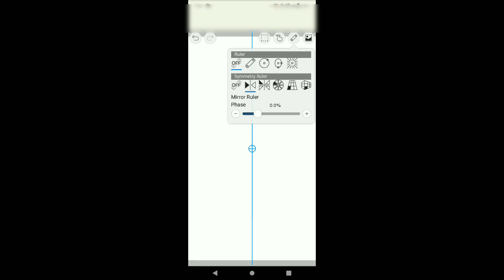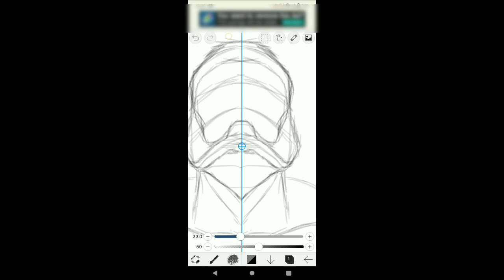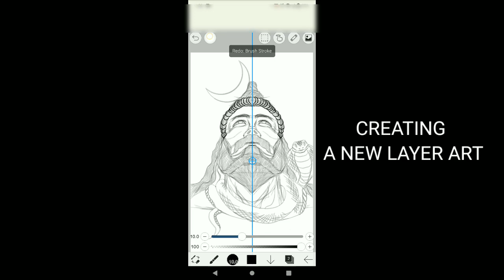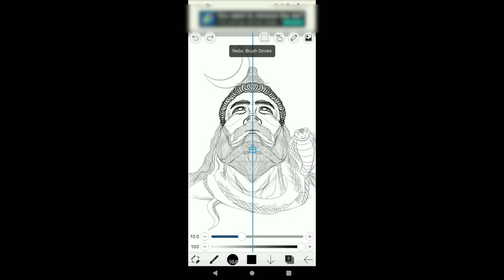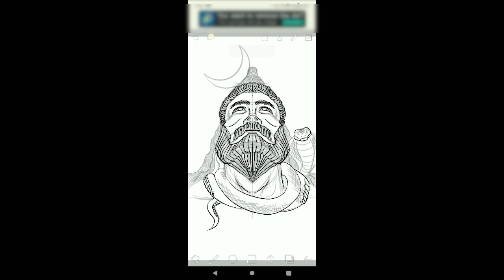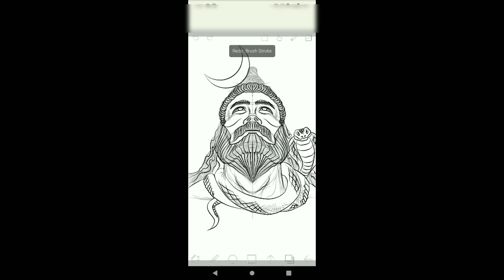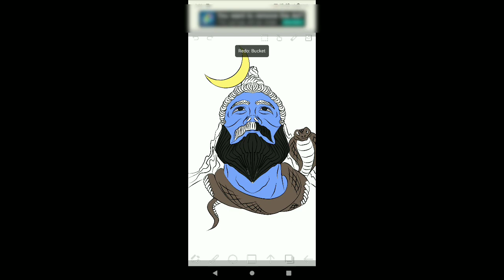ibisPaint X : (சிவன்) LORD SHIVA - A Simple Drawing Artwork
An easy and simple drawing artwork of LORD SHIVA in ibisPaintX App.

for more updates regarding my artworks...